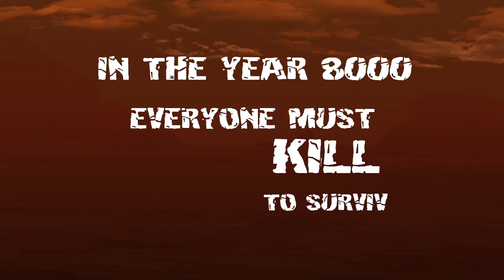Infinite Santa 8000 Trailer : Animated Horror Sci-fi Web Series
Santa Claus fighting mutants in the year 8000. Everyone must kill to survive. Even Santa.